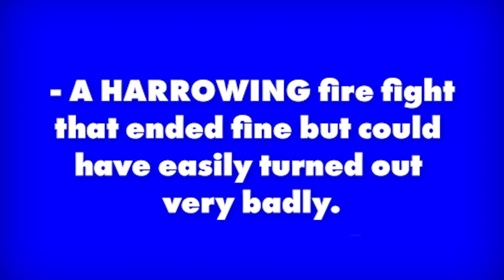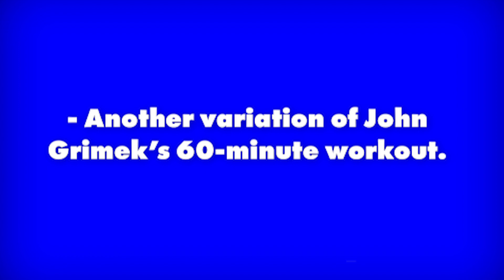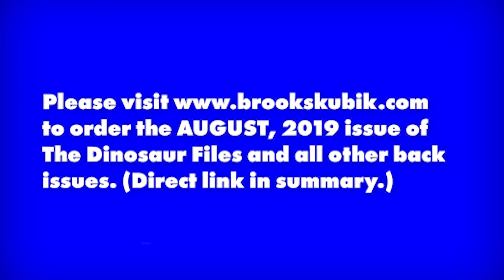Brooks Kubik - The Dinosaur Files Newsletter, AUGUST, 2019 Issue